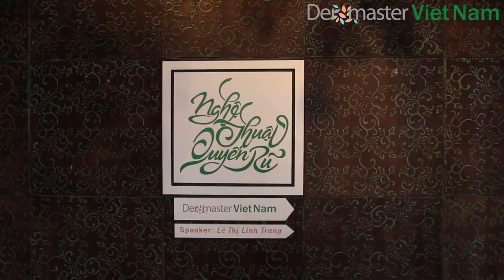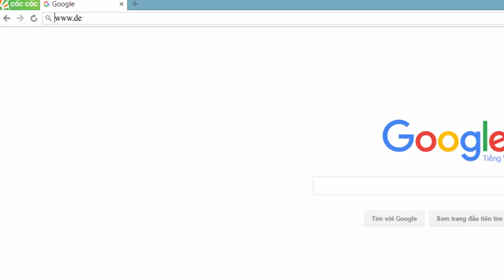Nghệ thuật quyến rũ cùng Dermaster ngày 23/10/2016.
Hạnh phúc không ở đâu xa, hạnh phúc đơn giản, là biết yêu quý bản thân mình, nhận ra giá trị của chính mình, sống tích cực, và tận hưởng cuộc sống nhiều hơn. Đó chính là lí do mà sự kiện NGHỆ THUẬT QUYẾN RŨ - TÔI ĐI TÌM HẠNH PHÚC CÙNG DERMASTER VIETNAM ra đời. Nếu bạn vẫn chưa biết ngã rẽ nào dẫn đến cánh cửa hạnh phúc, hãy để Dermaster Vietnam dẫn đường.
❤️ ĐỪNG QUÊN KẾT NỐI VỚI CHÚNG TÔI NHÉ!